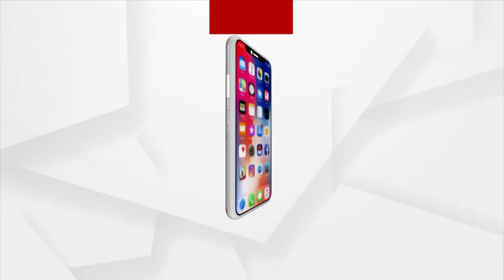ଆମରଣ ଅନଶନରେ ଆଶାୟୀ ଶିକ୍ଷକ ଶିକ୍ଷୟତ୍ରୀ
ଭୁବନେଶ୍ୱର ଲୋୟର ପିଏମଜିରେ ଆମରଣ ଅନଶନରେ ବସିଥିବା ଆଶାୟୀ ଶିକ୍ଷକ ଶିକ୍ଷୟତ୍ରୀଙ୍କ ଭିତରୁ ଜଣେ ଶିକ୍ଷୟତ୍ରୀ ଅସୁସ୍ଥ, ଗୁରୁତର ଅବସ୍ଥାରେ କ୍ୟାପିଟାଲ ହସ୍ପିଟାଲରେ ଭର୍ତ୍ତି